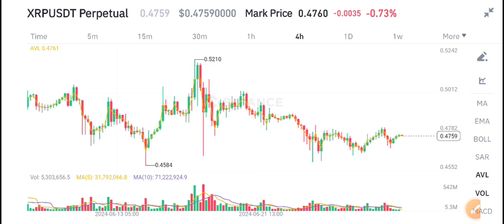XRP Price Prediction Today! XRP Today News